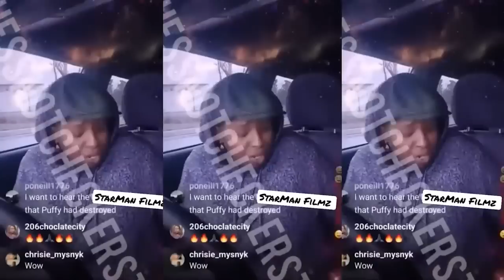Lil Kim Reveals CHILLING Details About Her Affair With Jay Z!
The feud between Lil Kim and Foxy Brown reached unprecedented levels of intensity. Both artists released their debut albums within a week of each other, creating a fierce competition not just in terms of sales but also in the eyes of fans and the media. Lil Kim's debut album skyrocketed to incredible heights, selling over 6 million copies and achieving double platinum status. Meanwhile, Foxy Brown's album also garnered significant success, featuring collaborations with major rap stars such as Method Man and Jay Z himself.